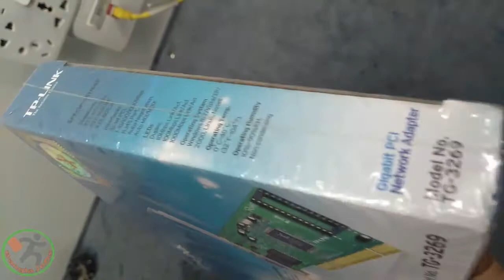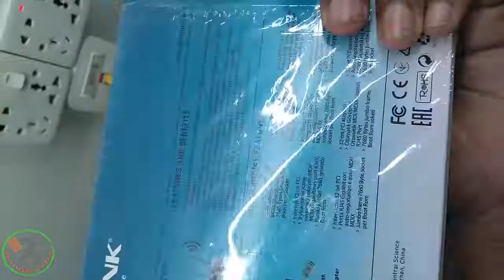TP-Link Gigabit PCI Network Adapter (TG-3269) Unboxing Bangla || 1Gbps 1000Mbps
Gigabit PCI Network Adapter
TG-3269  TP-Link Gigabit PCI Network Adapter (TG-3269) Unboxing Bangla || 1Gbps 1000Mbps

    10/100/1000Mbps PCI Adapter
    Complies with IEEE 802.3/802.3u/802.3ab Ethernet Standard

TG-3269 is a 10/100/1000Mbps, 32-bit 33/66MHz PCI-bus Gigabit Ethernet adapter. With single UTP/STP and the Auto-Negotiation (Nway) function support, the Card can auto-negotiate 10Mbps, 100Mbps or 1000Mbps speed, and half or full duplex mode with its link partner (a hub, for example). Supports ACPI, compliant with PCI2.2. Full range of drivers are provided for major Operating Systems.

HARDWARE FEATURES
Standards and Protocols  IEEE 802.3, 802.3u, 802.3ab, 802.3x, 802.1q, 802.1p
CSMA/CD, TCP/IP, PCI Revision 2.1/2.2
Interface  32-bit PCI
1 10/100/1000Mbps RJ45 port
Network Media  10BASE-T: UTP category 3, 4, 5 cable (maximum 100m)
EIA/TIA-568 100Ω STP (maximum 100m)
100BASE-TX: UTP category 5, 5e cable (maximum 100m)
1000Base-T: UTP category 5, 5e cable (maximum 100m)
Data Rates  10/100/1000Mbps for Half-Duplex mode
20/200/2000Mbps for Full-Duplex mode
LED Indicator  1000Mbps Link/Act, 100Mbps Link/Act, 10Mbps Link/Act, Duplex
Flow Control  IEEE 802.3x Flow Control (Full-Duplex)
OTHERS
Certification  CE, FCC, RoHS
Package Contents  Network Adapter
Resource CD
Quick Installation Guide
System Requirements  Me/NT/2000/XP/Vista/7,Linux/Novell Netware
Environment  Operating Temperature: 0~40 (32~104)
Storage Temperature: -40~70 (-40~158)